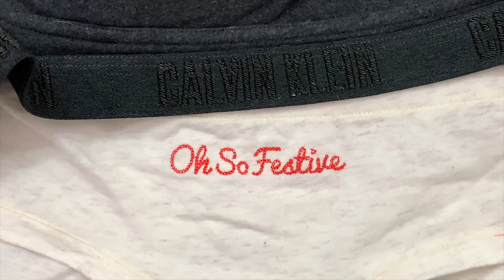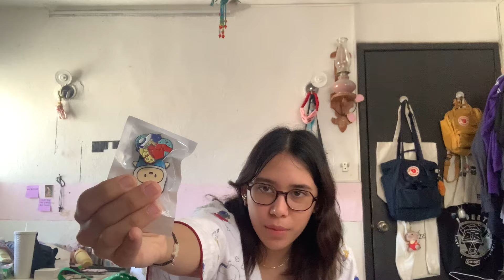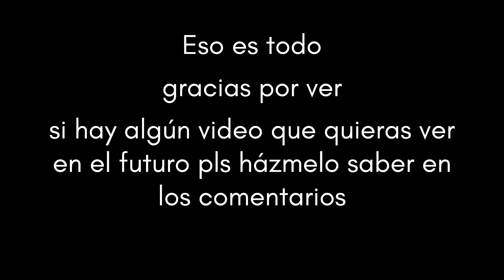Pedacitos de Navidad ⋆୨୧⋆ pilates, regalitos, carajillo y recalentado 🎁🎄 🦢🩰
Espero en un blog futuro de navidad poder grabarles más :')

Que lindo verte por aquí

✰ FAQ ✰
- ¿Qué estudias?
Diseño gráfico con minor en animación digital.
- ¿Con qué grabas?
iPhone XR, Canon EOS Rebel
Final Cut Pro y iMovie, la miniatura la hago en Canva jiji